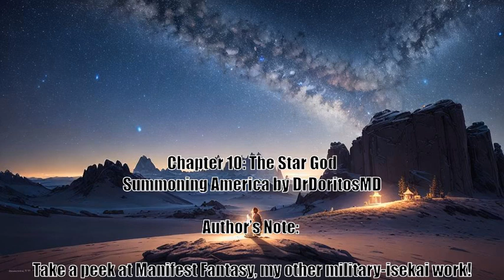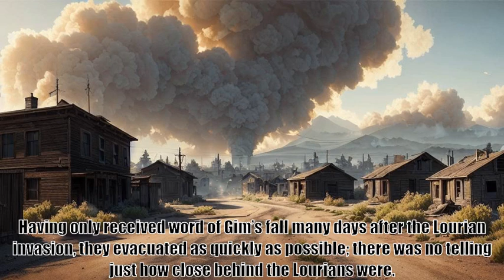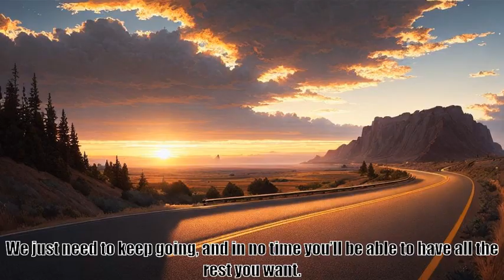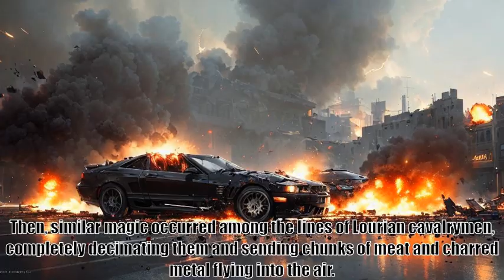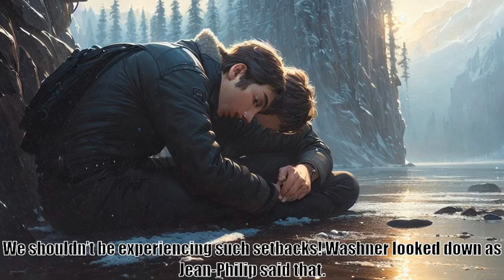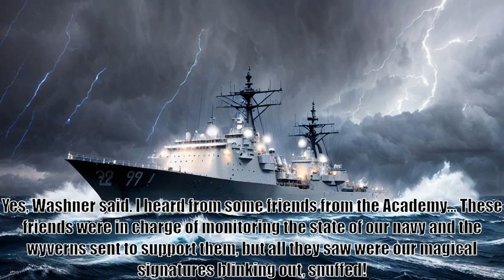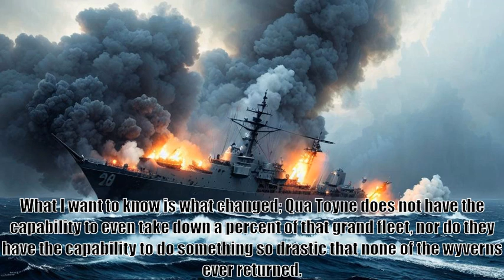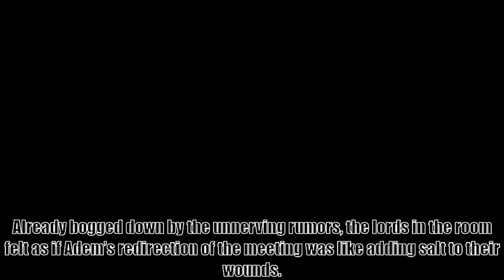Summoning America Chapter 10 (old version)